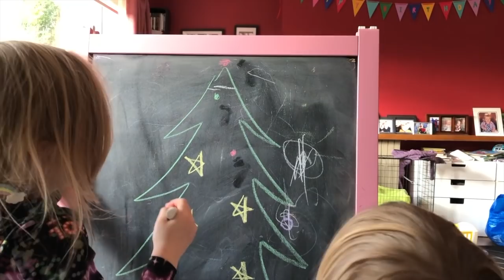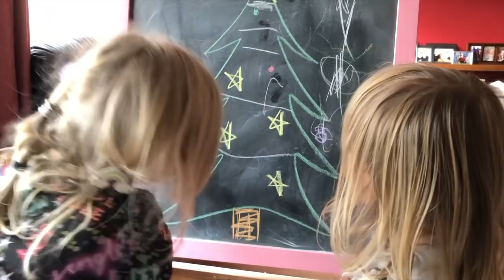Vlogmas 2 - Space in the office & Christmas Tree Fun with our Nieces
Vlogmas 2 - Nic finds space in his office & we join our nieces for some Christmas Tree decorating